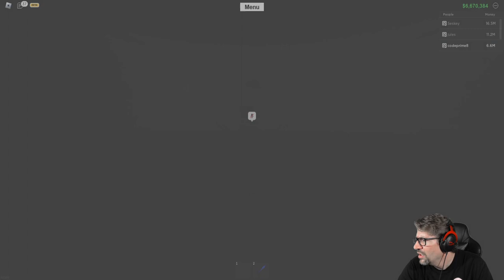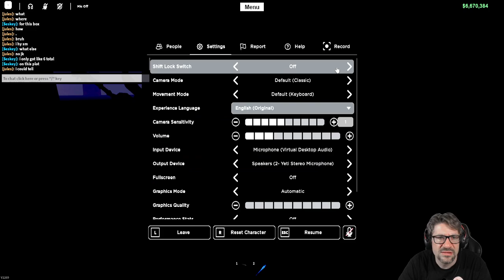Roblox - Lumber Tycoon 2 - Day 4 of SPOOK WOOD HUNT!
In this episode of Roblox, Lumber Tycoon 2, I searched around the Ice area (tangia) and found nothing. headed over to the lava pit, and its out too. So, I didn't fine any spooky wood this time. sad. BUT I still had a great time, and enjoyed making the video. so its a win. Love you all!!!